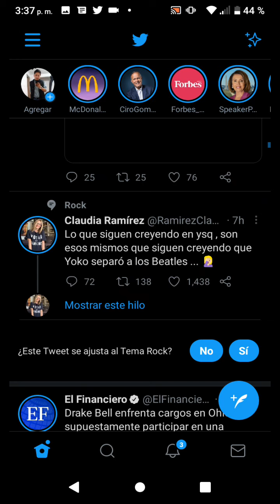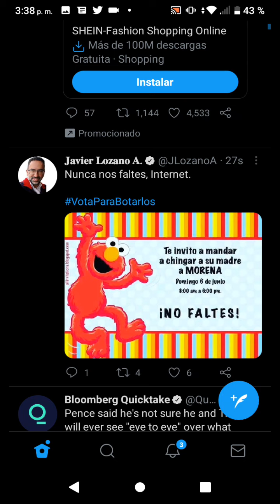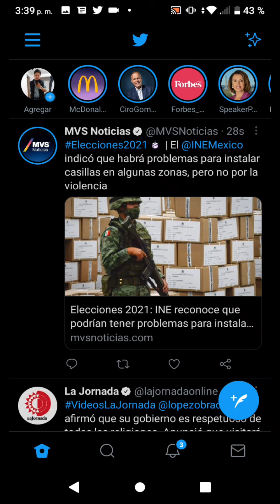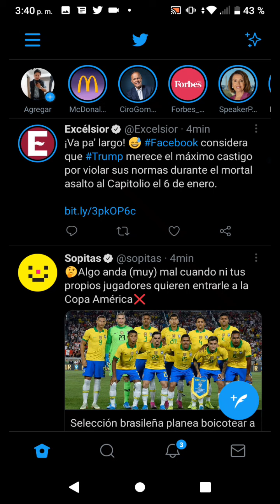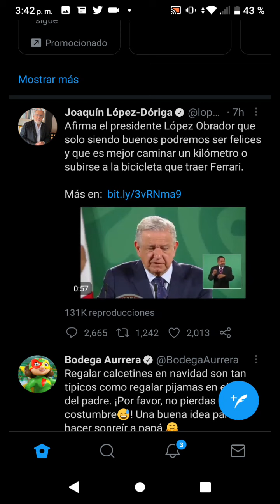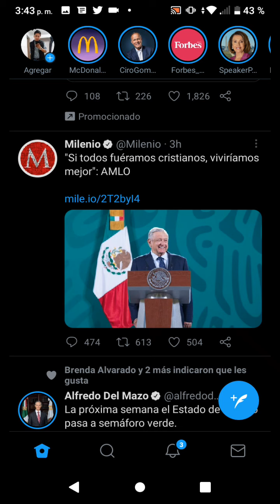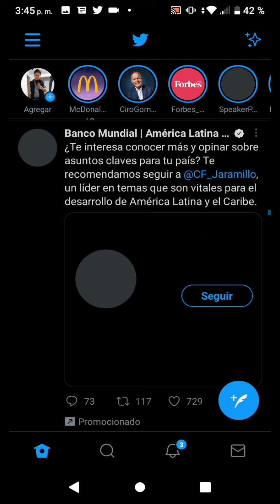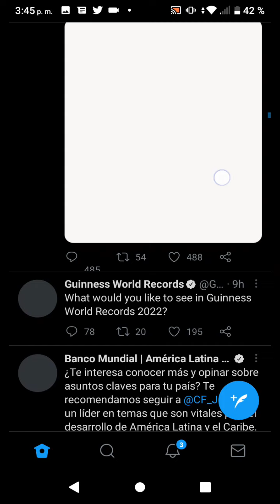AMLO: ELECCIONES 2021//EBRAD ANUNCIA VACUNACIÓN EN FRANJA FRONTERIZA